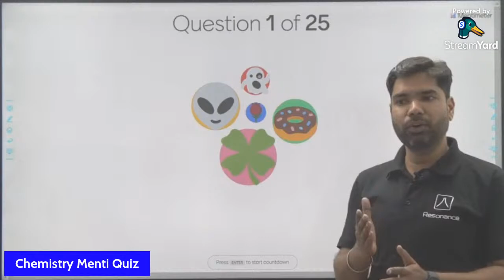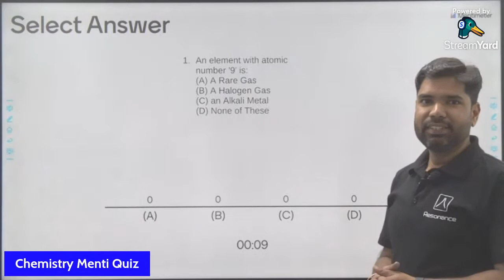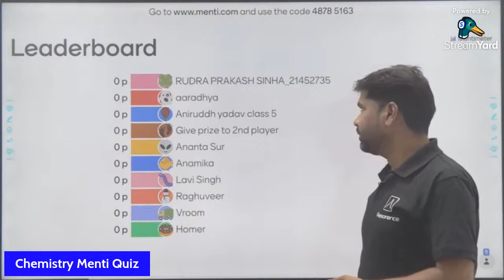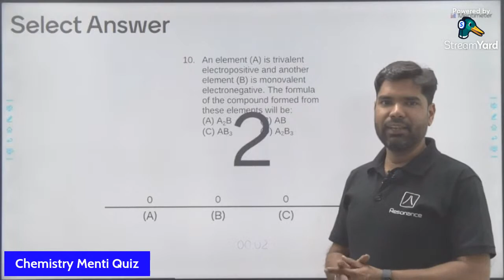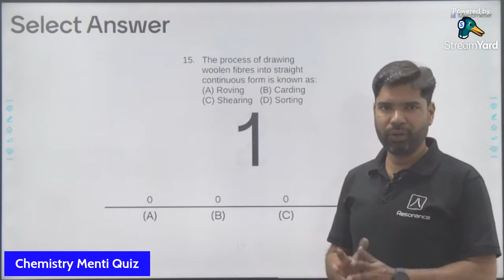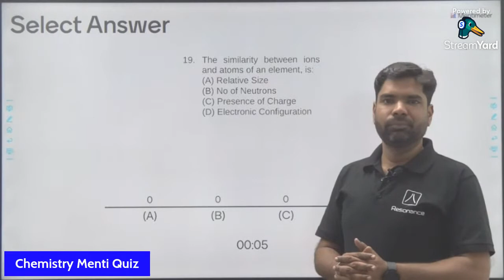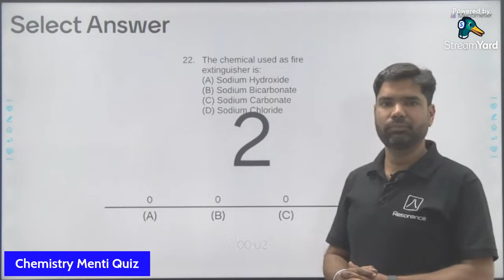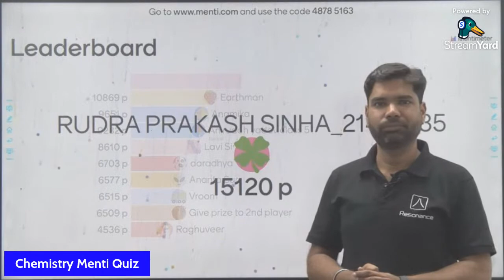Chemistry Menti Quiz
Attention Student of class 7th.
Resonance PCCP Division brings to you the "CHEMISTRY MENTI QUIZ"
⏰ MENTI QUIZ Timings- 3:00 PM to 4:00 PM
For more queries -